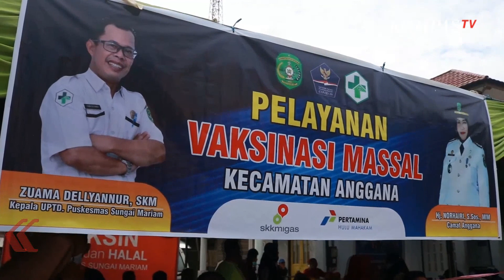500 Warga Kukar Ikuti Vaksin Massal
SAMARINDA, KOMPAS.TV - Bertempat di halaman puskesmas Kecamatan Anggana, Kabupaten Kutai Kartanegara, tercatat 500 dosis vaksin sinovak disiapkan pemerintah untuk waga serta jajaran pejabat publik guru dan lansia Se-kecamatan Anggana.

Sebelum disuntik, petugas melakukan skrining dengan melakukan pendataan dan pengecekan kesehatan, setelah dianggap memenuhi syarat, peserta kemudian disuntik dan dilakukan observasi usai divaksin.

Menurut keterangan kepala puskesmas Zuama Dallyanur, pemberian vaksin ini akan dilakukan secara bertahap, saat ini penyuntikan tahap pertama dan akan dilakukan penyuntikan tahap kedua 14 hari mendatang.

Selain itu, dirinya juga menghimbau kepada masyarakat agat tidak perlu khawatir dan panik untuk menerima vaksin.